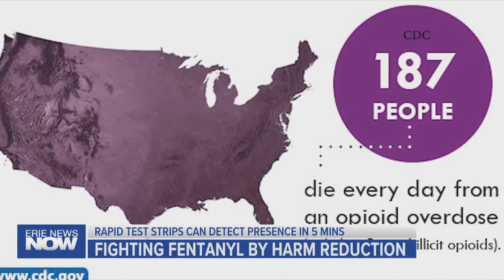New Fentanyl Test Strips can Detect Presence in Minutes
2021 was the highest-recorded year for fatal overdoses in the United States, a majority of those deaths involved fentanyl.